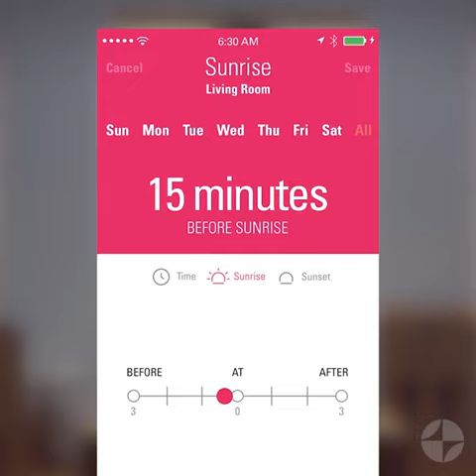Powerview ® Motorization By Hunter Douglas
Sunrise is the most magical time of day. With Powerview ® Motorization, you can programme your blinds to open so you can enjoy morning’s glory. Every day.

For live demo please call

Please visit
Hunter Douglas Design Center

Siciliyaa Lights
Shop No- 09, Suyog Centre, Near Crescent High School Gultekadi Chowk, Opp. Hotel Golden Emerald, Market Yard, Gultekadi, Pune, Maharashtra 411037
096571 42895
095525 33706